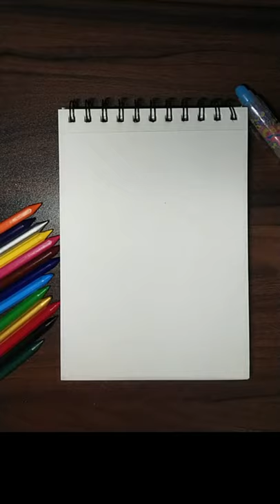How to draw and simple and super easy car satisfying art mind relaxing art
How to draw and simple and super easy car drawing for kids, children and beginners satisfying art mind relaxing art